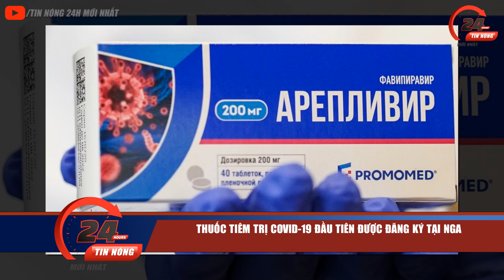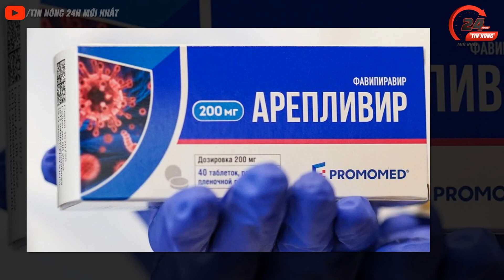🔴 Tin Covid Tổng Hợp Tối Ngày 13/11 | Tin CHÍNH THỨC Về Dịch Virus Corona Việt Nam Hôm Nay